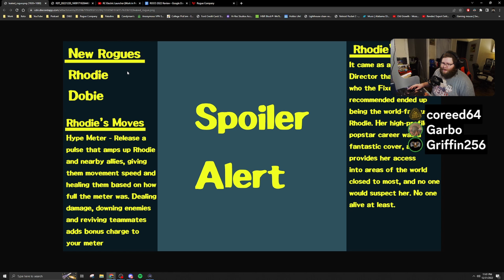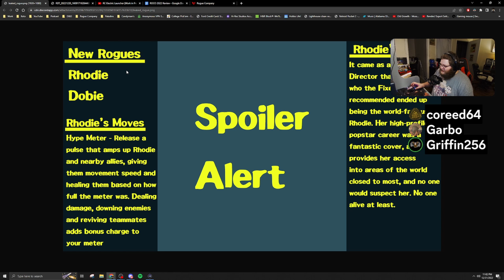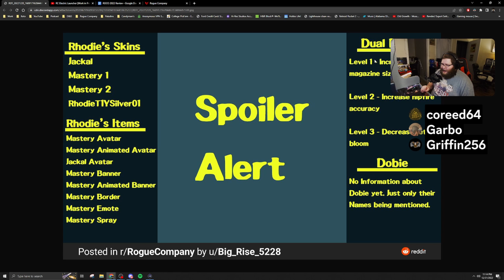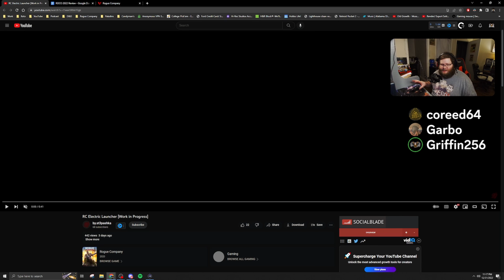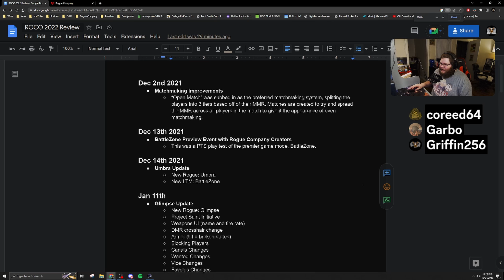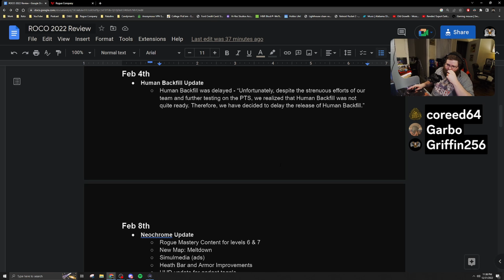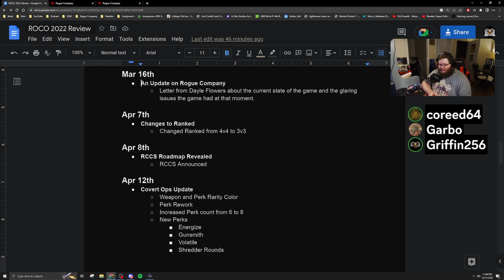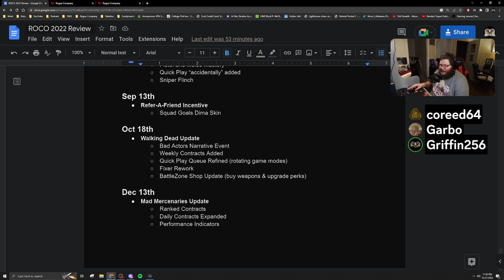BROGUECAST EP 41 - NEW ROGUE LEAKED & 2022 YEAR END REVIEW!!!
In Episode 41 of the unofficial, official, unofficial Rogue Company Podcast, we are discussing a potential new Rogue that sounds very much like a character from another game. We are also going through all of the updates of 2022 to see if there is a trend the devs are following and what is exactly going on with the game currently.